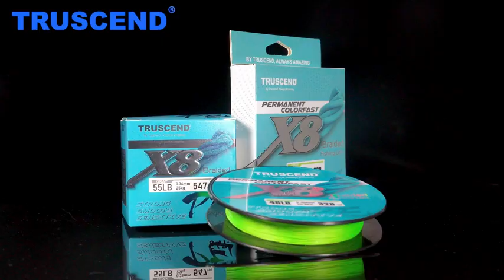TRUSCEND Braided Fishing Line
📦 VIEW ON AMAZON
Advanced Braid Technology: TRUSCEND ColorFast X8 Braided Fishing Line is made with a proprietary process, which produces a nearly perfectly round line. TRUSCEND advanced braid line process to fuse an 8-carrier Dyneema fiber braid, the TRUSCEND X8 Superline delivers 4X as much abrasion resistance as the original. Casting 10% further than the original braid line, the line provides a revolutionary new construction that simply outperforms the competition.

Superior Tensile Strength: Enhancing Strong Braid’s power, TRUSCEND uses an exclusive technology that stretches each raw strand of line twice prior to braiding. This provides the highest breaking strength with the smallest fibers possible, which translates into greater knot strength and a higher weave-per-inch count as well. It’s tough and durable so that you won’t be retying nearly as often. You could go a whole season on one spool of braided line if you wanted to.

Thin Diameter and Extreme Sensitivity: TRUSCEND braided fishing lines are also extremely sensitive. You can cast farther, feel the slightest bites even with heavier lines, and have the confidence to land any large fish in rugged conditions. Ability to cut through some types of underwater aquatic plants when playing a strong fish. Enhanced ability to feel debris on a line, hook, or lure and ability to the action of certain types of lures (especially those with vibration qualities).

No Stretch/Memory: Braided fishing lines have little to no stretch, which can vary significantly in the amount of stretch that occurs under severe pressure. The lack of stretch ensures you can set the hook much faster and easier than with mono. Getting bass out of a thick cover is easier with a braid, with greater hookup potential. Braid has zero memory, which means the traditional line twists you get in mono lines are no more.

Smoother and Softer: Good casting performance due to extremely round and smooth flows through guides, limpness, thinness, and less chance of twisting. Ability to get certain lures (jigs and trolled plugs, for example) deeper. Spool greater lengths on a fishing reel. These fishing lines are supple, not wiry, and can spool a significant amount of line on a smaller reel. Braided line excels at fishing through nasty covers like wood, brush, rocks, mats, and boat docks.
🏷️ CHECK THE PRICE ON AMAZON